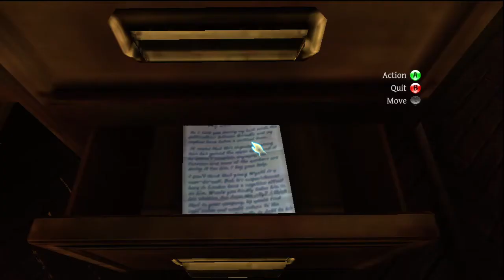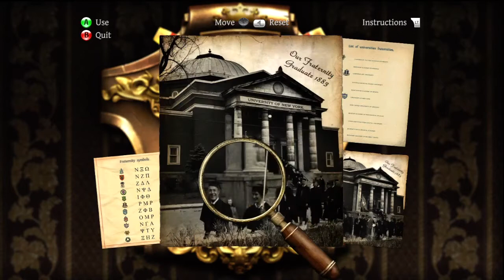The Testament of Sherlock Holmes - Let's Play - Part 8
Part 8 - Judge Beckett's House

Don't mind me Watson, I'm just carrying around cakes while we illegally break & enter into this Judge's home.

Puzzle Solutions:
18:55 - Roman Numeral Puzzle (We describe the answer, not show it, because we accidentally skipped the puzzle when the valid answer we inputted was not accepted)
38:15 - Class Seating Chart
42:51 - Map / Photo Puzzle
55:03 - Greek Letter Puzzle
59:21 - Red/Blue/Green "Marble" Puzzle (Our solution is definitely not the most efficient one)
1:34:05 - Matching Outfits (The letters in our solution, from left to right, are Pastor, Clerk, Captain, Whitechapel)